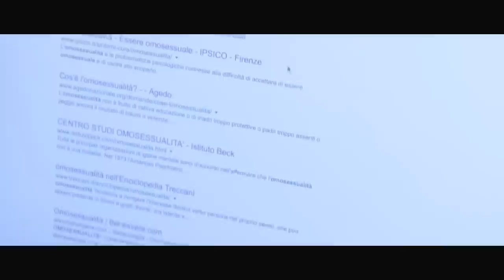Così Bello - SHORT FILM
"Così bello" è un cortometraggio realizzato da un gruppo di studenti del secondo anno del corso di Nuove Tecnologie dell'Accademia di Belle Arti "Mario Sironi" di Sassari.
È il nostro primo lavoro,  abbiamo cercato di fare il massimo con il tempo, la poca esperienza e i materiali che avevamo a disposizione, quindi perdonate le mancanze e gli errori che troverete!

CAST

Davide: Marzio Chirico
Professoressa Bellini: Daniela Cossu
Mamma di Davide: Tania Esposito
Paolo:Giammarco Figus
Matteo: Emanuele Biancu
Giorgio: Giacomo Demartis

CAST TECNICO/ARTISTICO

Soggetto: Francesca Macis
Sceneggiatura : Manuel Soro e Francesca Macis
Regia: Francesca Macis
Fotografia: Riccardo Pinna
Aiuto Fotografia e Focus Puller : Dario Sequenza
Operatori di ripresa: Riccardo Pinna, Dario Sequenza, Manuel Soro
Suono: Gabriel Spanu
Segretaria di edizione: Roberta Piras
Scenografia: Ilaria Bonu, Jhonatan Pilloni, Francesca Macis, Roberta Piras
Costumi:Ilaria Bonu, Jhonatan Pilloni, Francesca Macis, Roberta Piras
Trucco:Jhonatan Pilloni